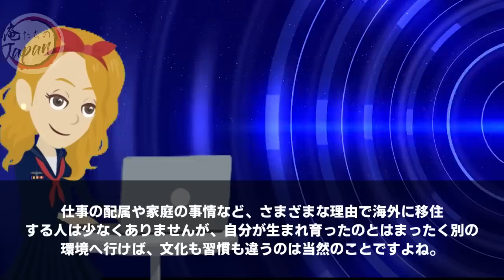【海外の反応】「どうせ日本でも怒鳴られ最低な気持ちにさせられる…」韓国で5年働いたデンマーク人女性が日本へ転勤→結果「見事に裏切られた…」外国人女性が日本で体験した事とは？【俺たちのJAPAN】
■フリー素材
動画：Pixabay（フリー動画）